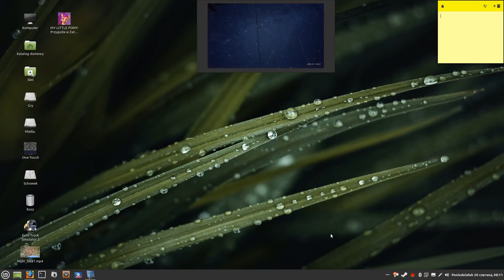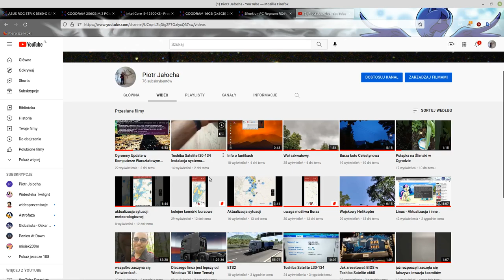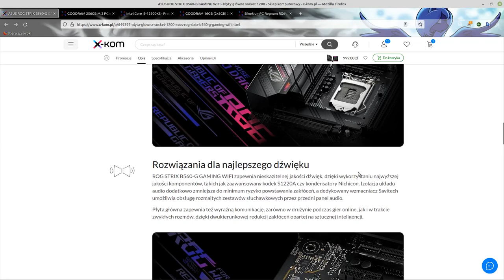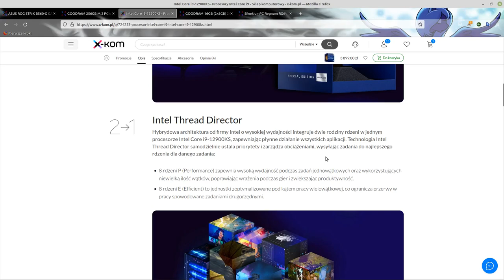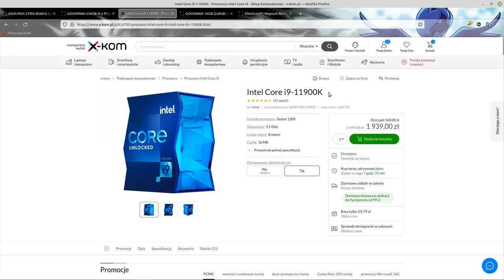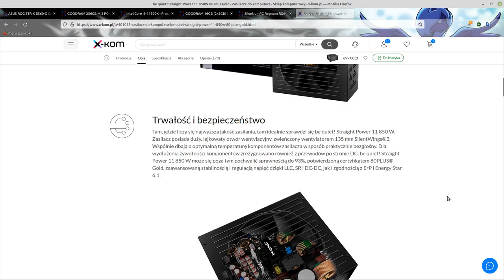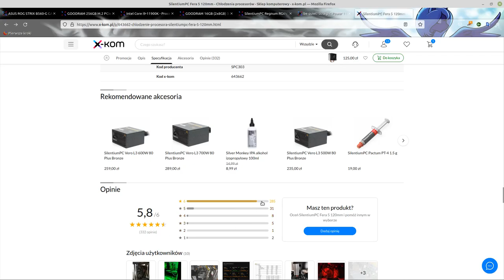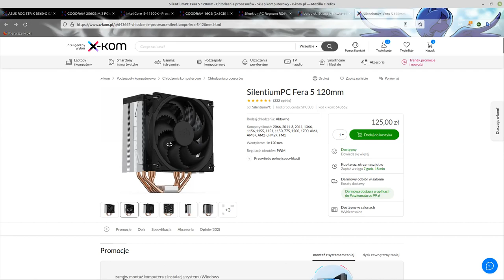Jak Złożyć Komputer Oparty o System LINUX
Każdy chce mieć w swoim domu Superkomputer Ale nie zawsze musi być on na Windowsie.  Linux też jest dobry i stabilny i dodam że linuxsa możecie łatwo i szybko Dostosować do siebie.😎